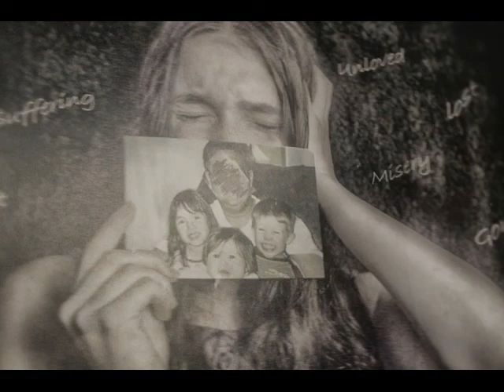2018-12-10 Winter Art Show [SLIDESHOW]